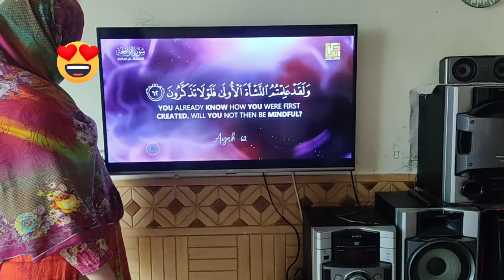14_Daily Habits For A Clean & Organized Kitchen How To Keep Kitchen Clean| Kitchen Cleaning Tips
14_Daily Habits For A Clean & Organized Kitchen     How To Keep Kitchen Clean| Kitchen Cleaning Tips